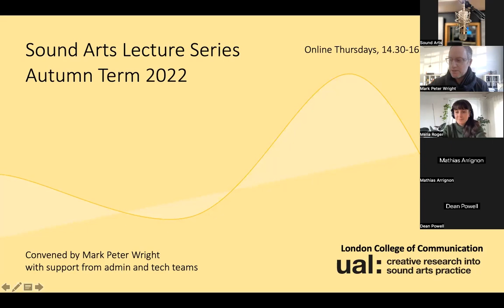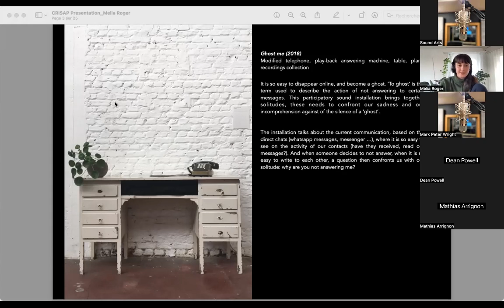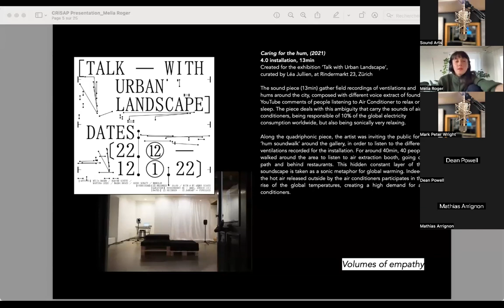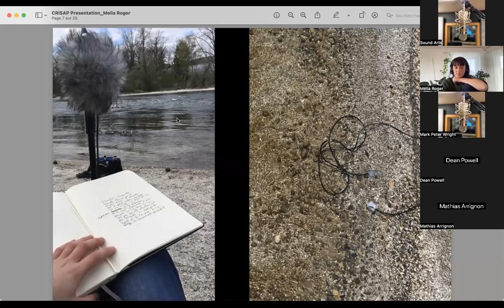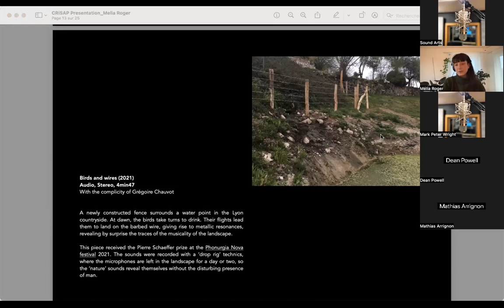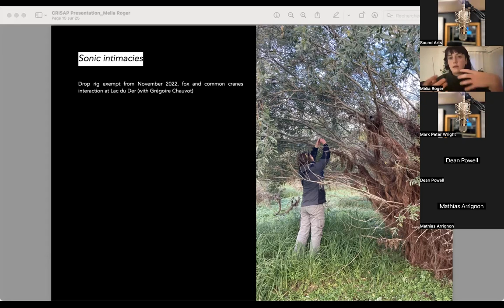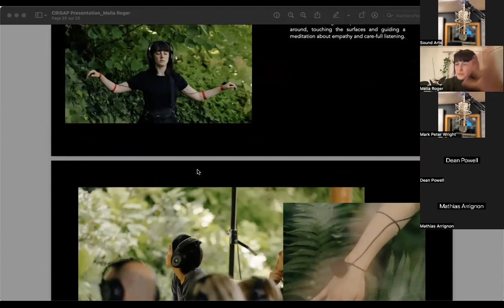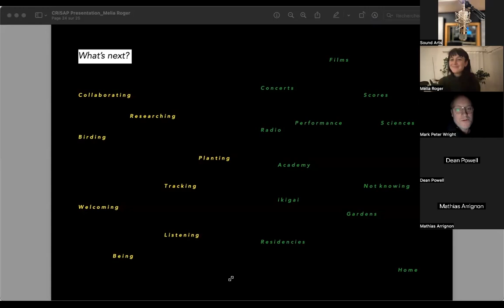Visiting Practitioner : Mélia Roger 08/12/22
Mélia Roger (*1996, France) is a sound artist and sound designer for film and installations. Her work explores the sonic poetics of the landscape, through field recordings and active listening performances. Exploring human non-humans relations, she tries to inspire ecological change with environmental and empathic listening. She believes in the importance of participatory projects in order to share knowledge and personal experiences through sound. Coming from a science and technical background, she spent her last year of Master in the Transdisciplinary Studies Program at ZHdK (Zurich University of the Arts, Switzerland), where she developed an artistic approach of sound. Her work has been exhibited in Paris (FR), Zurich (CH), Namur (BE), Berlin (DE), Serrinha do Alambari (BR), and through diverse online radio shows. Last year, she received the Pierre Schaeffer prize for her piece "Birds and wires" at the Phonurgia Nova festival.